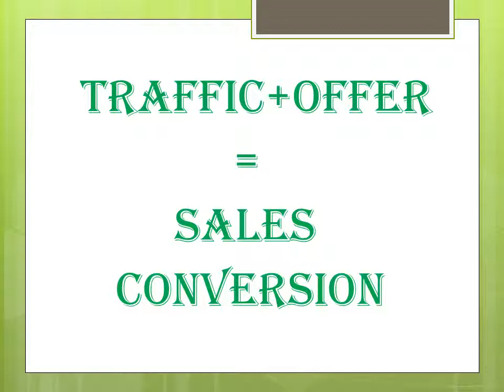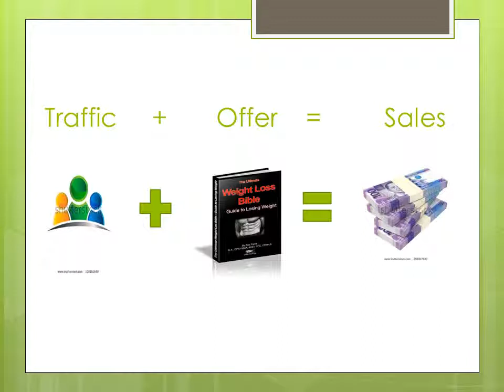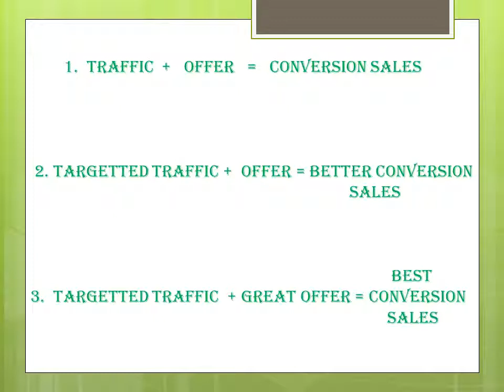Make Money Online-Pinoy Style-How to earn money in internet?